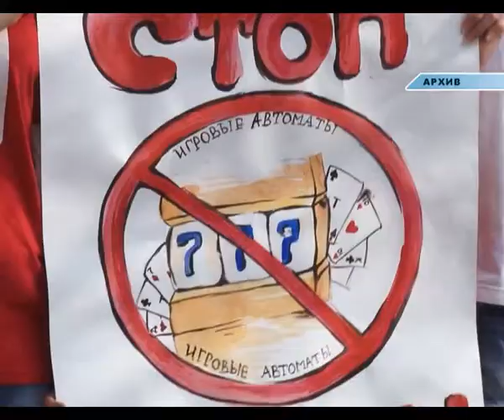Рейдовые мероприятия по выявлению незаконно функционирующих игорных заведений